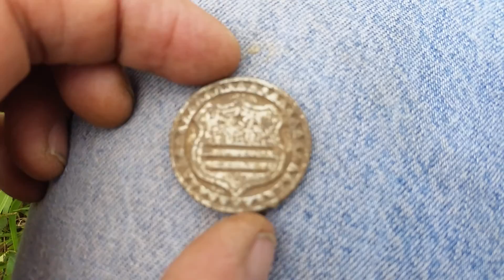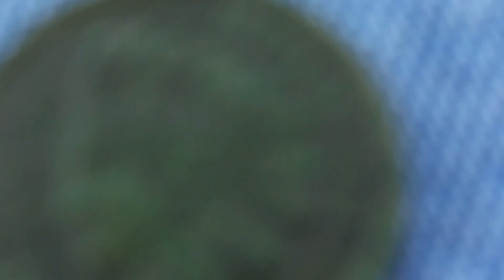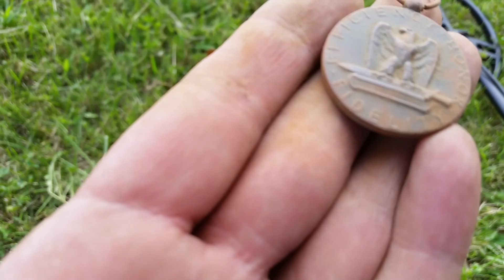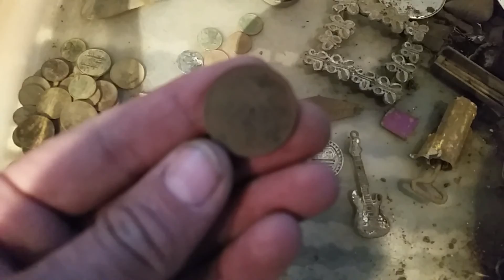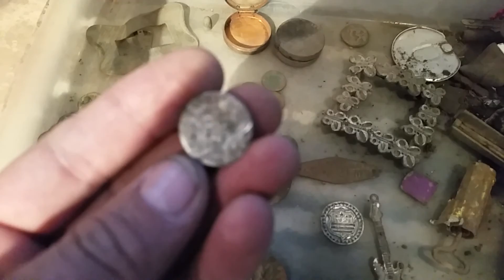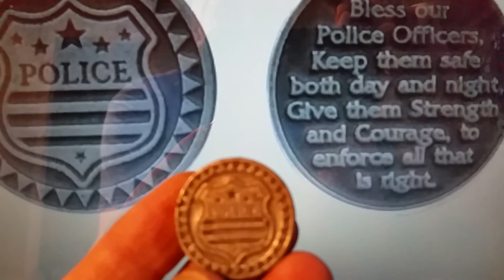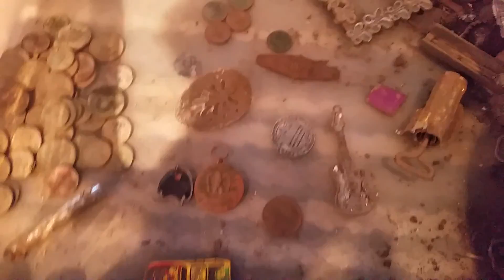METAL DETECTING #22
Metal detecting local parks. Super hot and dry, cant wait for some soaking rain so I can start door knocking again.